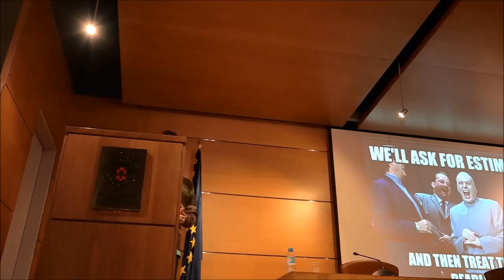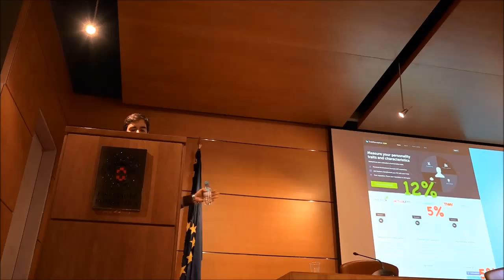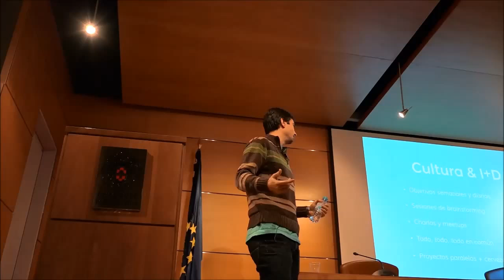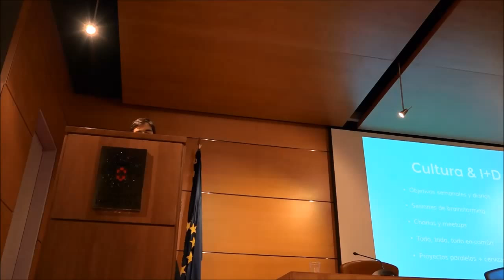La historia de Traity: de estudiantes a Sillicon Valley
Conferencia organizada el 27 de Enero de 2015 en la Facultad de Informática, impartida por D. José Ignacio Fernández CTO de start-up Traity